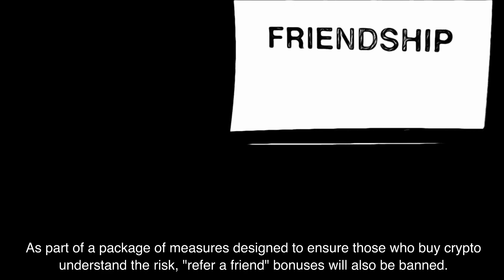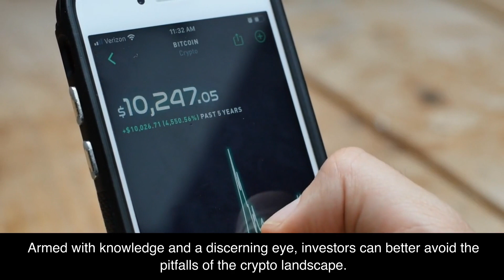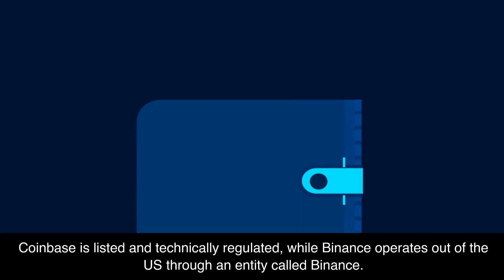Crypto crackdown in uk, UK follows US lead with new rules and regulations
Growing your Bitcoin – Changing your life

Bitcoin is a cryptocurrency. It may be described as a virtual currency or a digital currency – it is a completely virtual version of money, and each Bitcoin is a computer file stored in a “digital wallet”. Bitcoin transactions are recorded in a public list called the Blockchain. Basically, it is an online type of cash, and can be exchanged for real money.

Most common questions:
- how do you add audio and ai on pictory?
- how pictory ai works?
- how to shorten clips on pictory ai?
- can pictory ai voice over work?
- can export only captions from pictory ai?
- is pictory ai the best ai video creator software?